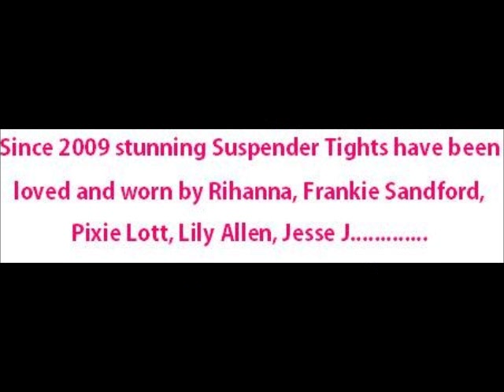Suspender Tights | Suspender Pantyhose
Mock suspender tights, the must have legwear fashion. Loved by our favourite celebs.
Tights, stockings, pantyhose delivered worldwide!